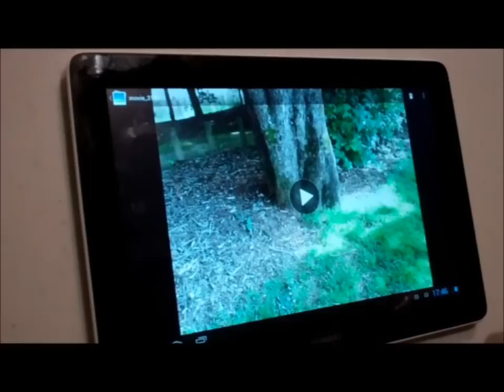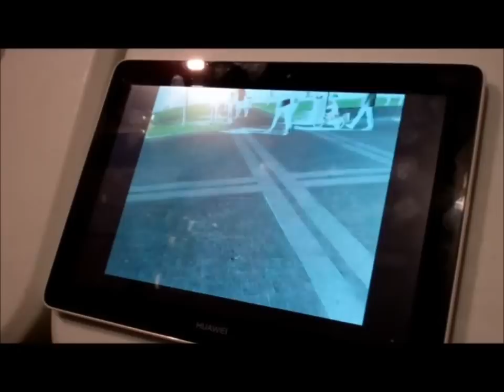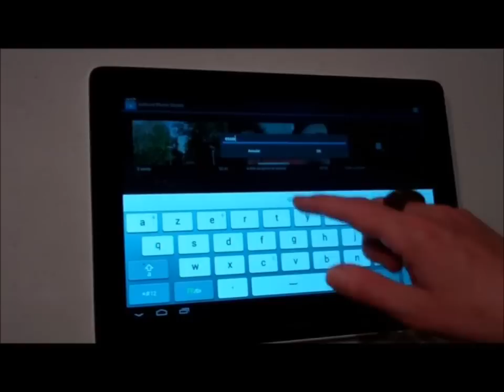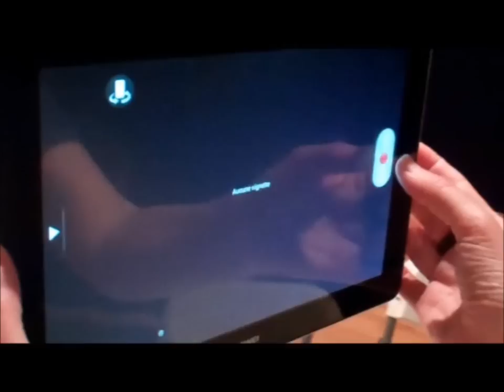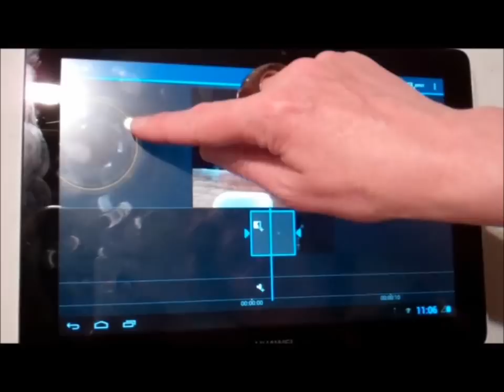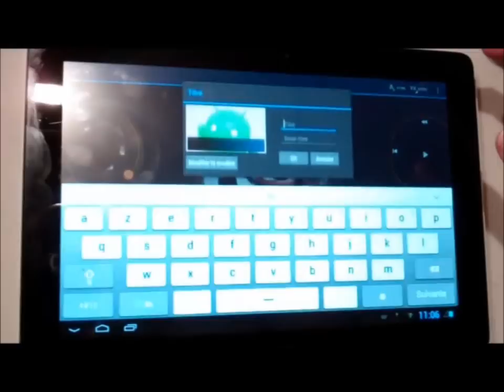Atelier montage vidéo avec tablettes Huaweï - ADB Solidatech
Découvrez comment faire un montage vidéo avec la tablette Mediapad de Huaweï, partenaire donateur de notre programme ADB Solidatech. Cet atelier s'est tenu le 12 avril 2014 à l'occasion du Festival Takavoir, de films sur mobiles, au Moulin du Roc, à Niort.